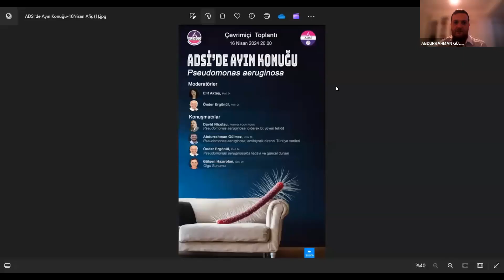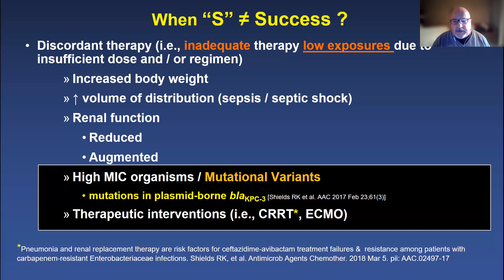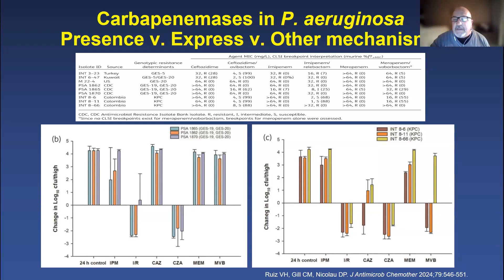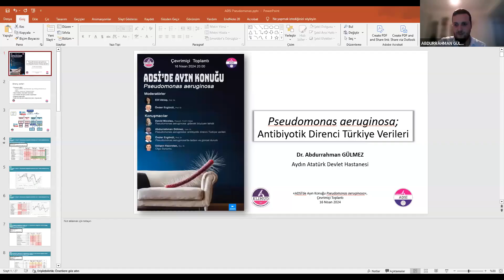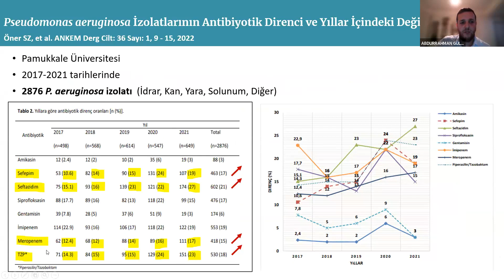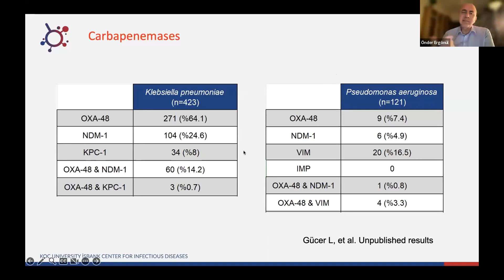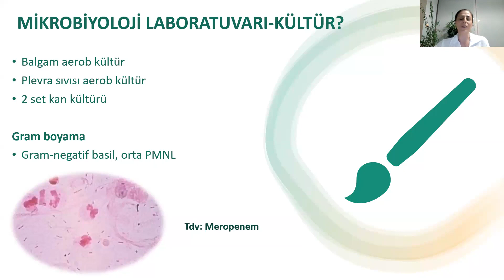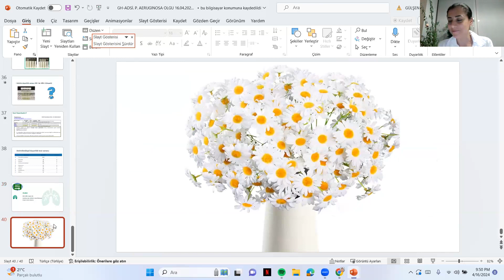KLİMUD- ADSİ'de Ayın Konuğu: Pseudomonas aeruginosa